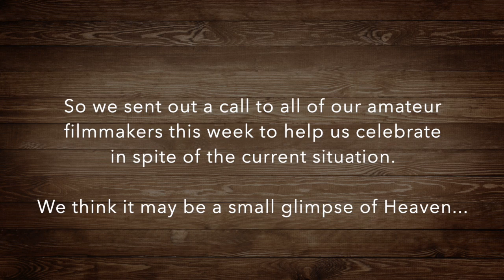April 5, 2020 Palm Sunday Palm Branches - FaithKids (repost)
April 5 2020 Palm Sunday Palm Branches
Palm Sunday 2020 - FaithKids / Kids & Palm Branches
Thanks to some of our church families and their children for sharing in our church tradition of the kids and the palm branches. It's beautiful and thanks to Jesus for loving us.
Repost: Due to a technical issue.